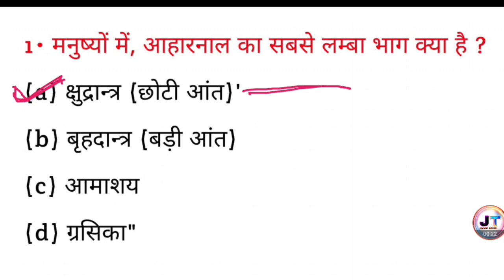मनुष्य में आहार नाल का सबसे लंबा भाग क्या है? | manushya mein aahar naal ka sabse Lamba bhag kya hai